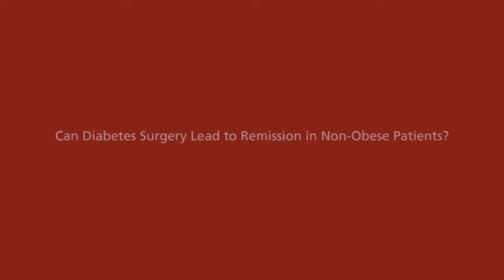Can Diabetes Surgery Lead to Remission in Non-Obese Patients? | Dr. Franceso Rubino | Weill Cornell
Learn more about if Gastric Bypass Surgery Lead to Diabetes Remission in Non-Obese Patients? please